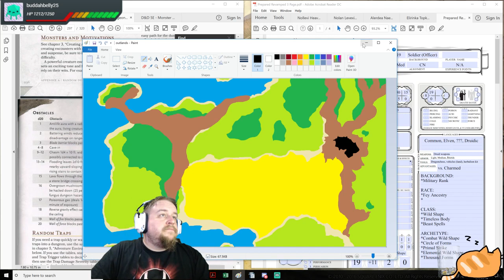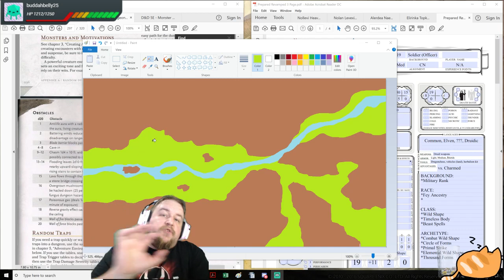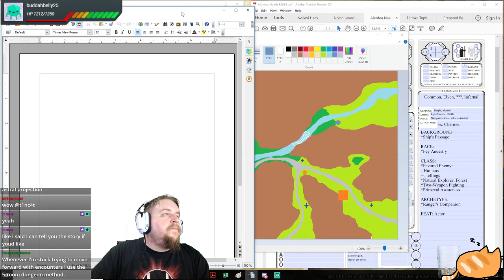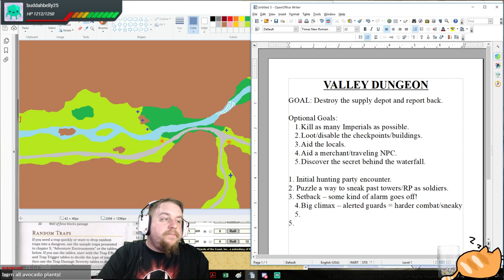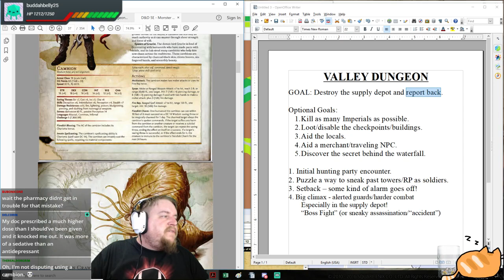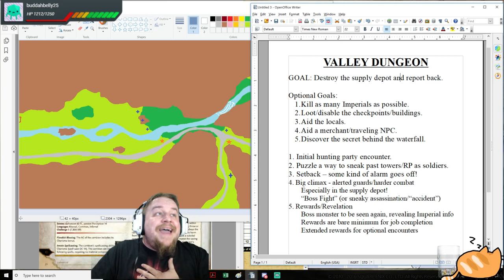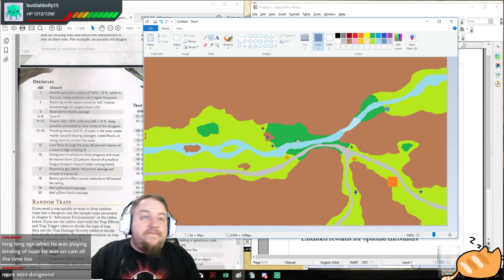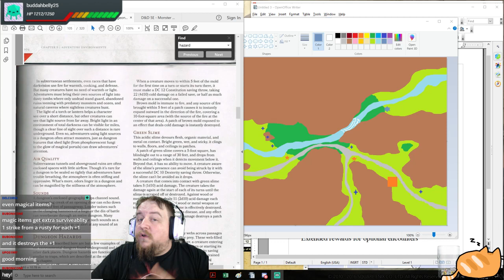D&D 5E Dungeon Design: Mesotopian Outlands OUTDOOR DUNGEON (Valkyrie Chronicles style)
Join us as we explore how to build and run an outdoor dungeon! Usually we think of dungeons as confined spaces surrounded by rock, masonry, or the like. That doesn't have to be the case!

Let's draw some inspiration from a great game, Valkyria Chronicles, to study how we as DMs can design outdoor content and allow our PCs maximum agency and choice in how to behave and "clear" the dungeon!